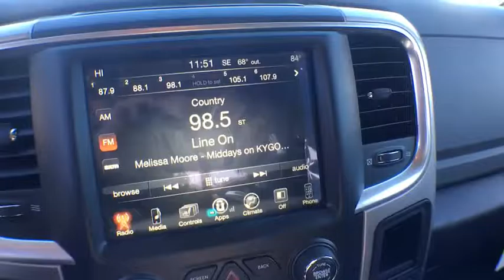2017 RAM 1500 Denver, Littleton, Aurora, Parker, Colorado Springs, CO R1211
2017 RAM 1500

Brandon Dodge
5600 S Broadway